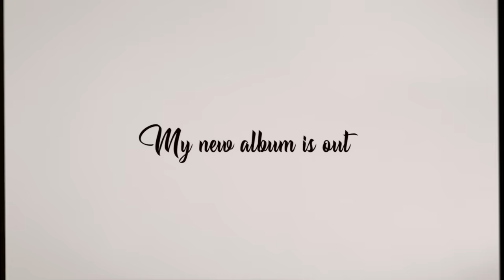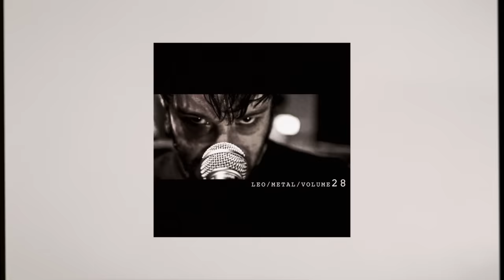Applause (metal cover by Leo Moracchioli)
Original by Lady Gaga

Get my new album here:
DIRECT FROM ME (LOSSLESS)

Postboks 27
4333 Oltedal, Rogaland
Norway